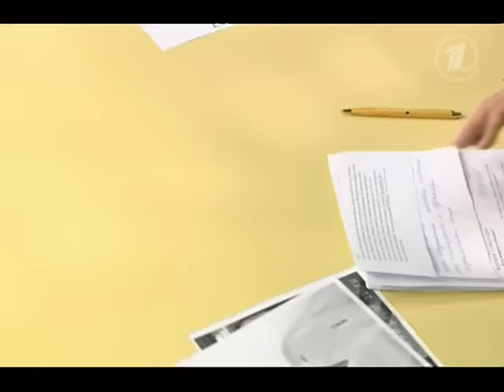Давай поженимся Strip DJ Sahara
Song: Avi Aboresi - "Freedom in our mind"